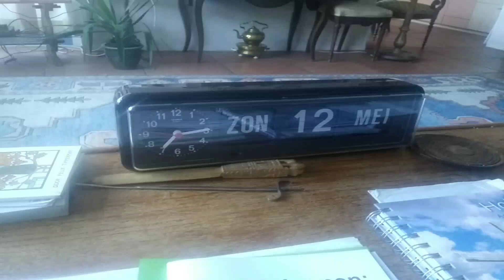12 mei 2019